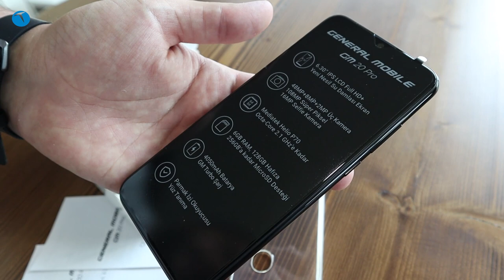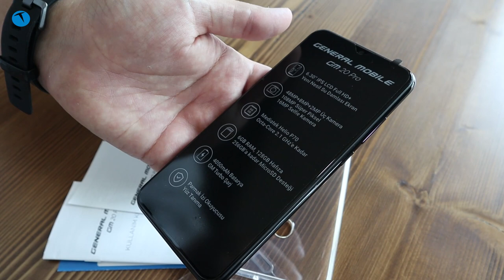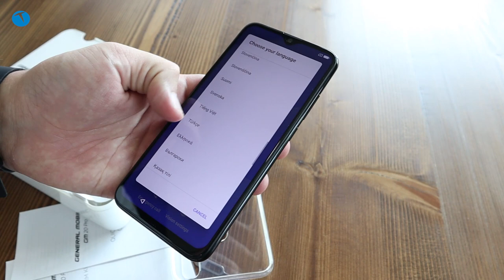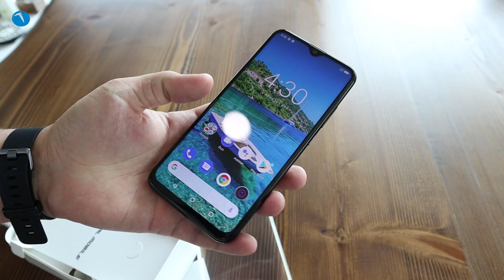Efsane geri döndü: General Mobile GM 20 Pro kutudan çıkıyor!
Bu videomuzda General Mobile GM 20 Pro cep telefonunu kutusundan çıkarıyoruz.  General Mobile’ın yeni cihazı GM 20 Pro gücünü MediaTek tarafından üretilen Helio P70 yonga setinden alıyor. Sistemini 6GB RAM ile destekleyen telefonun dahili depolama alanı ise 128 GB. Dilerseniz 256 GB’lık microSD kart desteği sayesinde depolama alanını daha da yükseltebiliyorsunuz.

Telefonda 4050 mAh’lık batarya ve GM Turbo Charge desteği bulunuyor. 2340 x 1080 piksel çözünürlüğünde 6.3 inçlik IPS LCD ekranla gelen telefonda damla çentik tasarımı tercih edilmiş.

Cihazın arka yüzünde dikey olarak konumlandırılmış 48 MP + 8 MP + 2 MP’lik üçlü bir ana kamera modülü yer alıyor. Ön yüzde ise 16 MP’lik selfie kamerası mevcut.

Kutudan çıktığında Android 10 ile çalışan telefonda biyometrik doğrulama olarak fiziksel parmak izi okuyucusu ve dijital yüz tanıma teknolojisi bulunuyor.

General Mobile GM 20 Pro

6.3 inç Full HD+ 2340 x 1080 piksel IPS ekran
19.5:9 ekran gövde oranı
409 ppi
Mediatek Helio P70 işlemci
6 GB RAM LPDDR4x UFS 2.1
128 GB depolama alanı
TF kart bellek yuvası
48 MP + 8 MP Ultra geniş açı + 2 MP alan derinliği
16 MP ön kamera
108 MP yüksek çözünürlük modu
3.5 mm kulaklık çıkışı
180 gr
2.300 TL